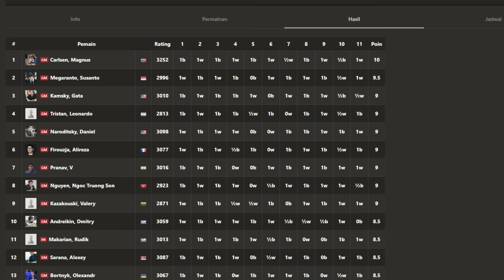SUSANTO Vs MAGNUS (2023) 🔥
PGN Game ! Susanto Megaranto Vs Magnus Carlsen 2023
[Event "Titled Tuesday Blitz August 1 Early 2023"]
[Site "Chess.com"]
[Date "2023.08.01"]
[Round "10"]
[White "Megaranto, Susanto"]
[Black "Carlsen, Magnus"]
[WhiteElo "2991"]
[BlackElo "3257"]
[TimeControl "180+1"]

1. e4 c5 2. c3 d5 3. exd5 Nf6 4. d4 Nxd5 5. Nf3 cxd4 6. cxd4 Nc6 7. Nc3 a6 8.
Bc4 Be6 9. Bb3 Nxc3 10. bxc3 Bxb3 11. axb3 e6 12. O-O Be7 13. Bf4 O-O 14. Ne5
Rc8 15. Qf3 Nxe5 16. Bxe5 Qd5 17. Qxd5 exd5 18. Rfc1 Rc6 19. c4 f6 20. Bf4 Bb4
21. cxd5 Rxc1+ 22. Rxc1 Rd8 23. Rc7 Rxd5 24. Rxb7 Rxd4 25. g3 a5 26. Rb5 Kf7 27.
Bc7 Rd1+ 28. Kg2 Ra1 29. Bb6 Ra3 30. g4 Ke6 31. Bd8 Kd7 32. Rb8 Kc6 33. h4 Kd7
34. h5 Bc3 35. Ra8 g6 36. h6 Rxb3 37. Bxa5 Ra3 38. Ra7+ Ke6 39. Bb6 Rxa7 40.
Bxa7 Bd2 41. Bd4 Bxh6 42. f3 Bf4 43. Bc5 Kd5 44. Be7 Be5 45. Bd8 Kc4 46. Be7 Kd3
47. Bd8 Ke2 48. Be7 f5 49. gxf5 gxf5 50. Bg5 h5 51. Bh4 Bd4 52. Bg5 Bf2 53. Bf4
h4 54. Be5 h3+ 55. Kxh3 Kxf3 56. Kh2 Be3 57. Kh1 Bf4 58. Bc3 Ke2 59. Bf6 Bd6 60.
Bg5 Bc5 61. Kg2 Be3 62. Bh4 f4 63. Bg3 f3+ 64. Kh3 Bd2 65. Kg4 Be1 66. Bxe1 Ke3
67. Bg3 Ke2 68. Bh4 Ke3 69. Bg3 Ke4 70. Bf2 Kd3 71. Kg3 Kd2 72. Kxf3